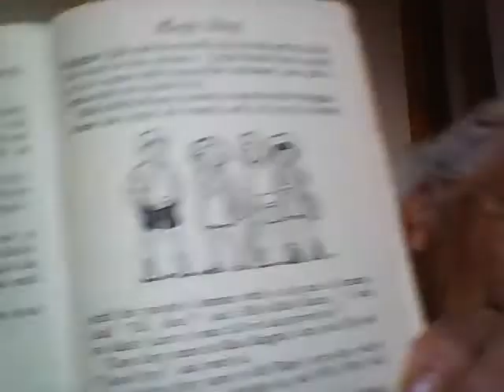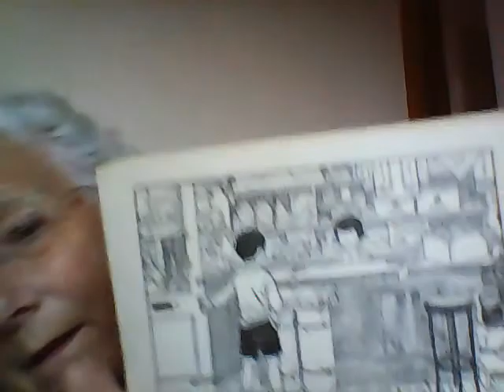Mops Reading MillyMollyMandy-09